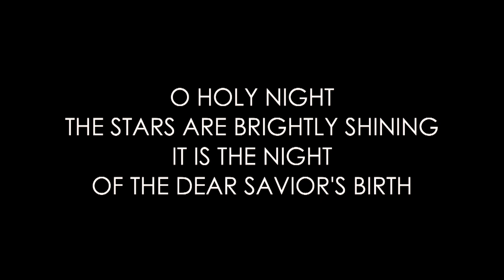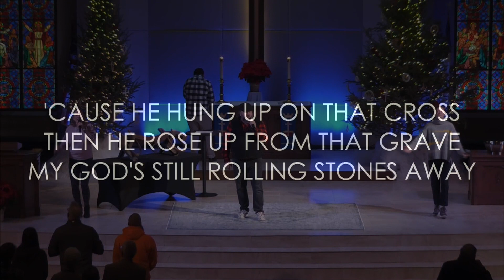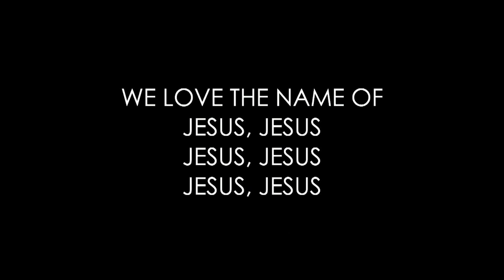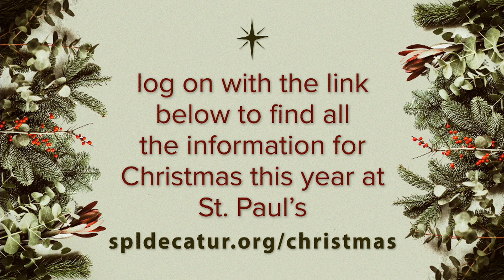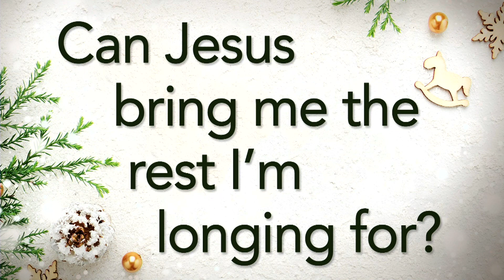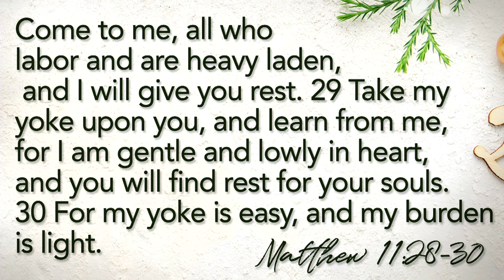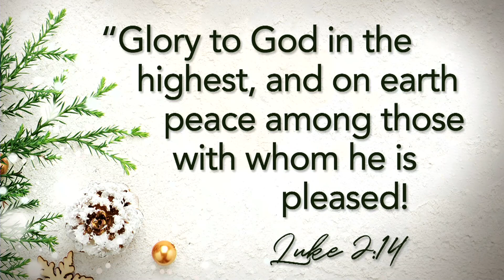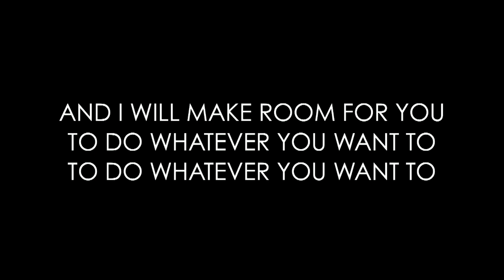Sunday Morning Service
St. Paul's Lutheran Church in Decatur, IL 10:30 am service. Pastor Rob Goodwin, Pastor Mark Gearig, Pastor Bill Grueninger.